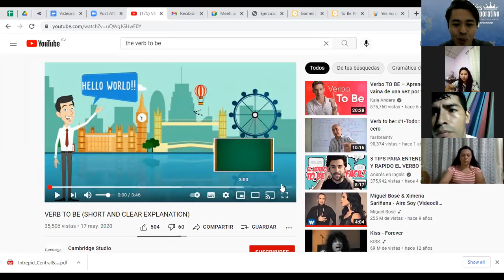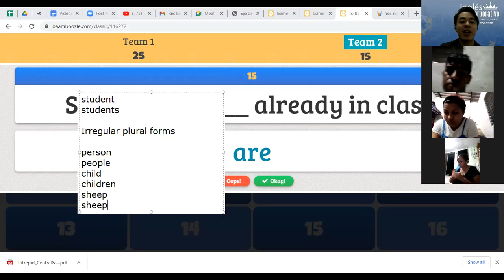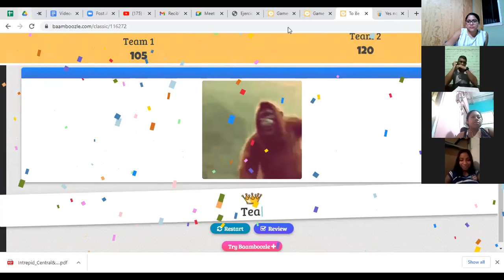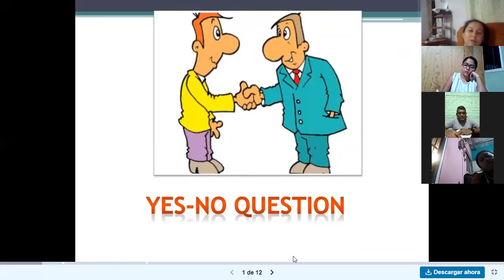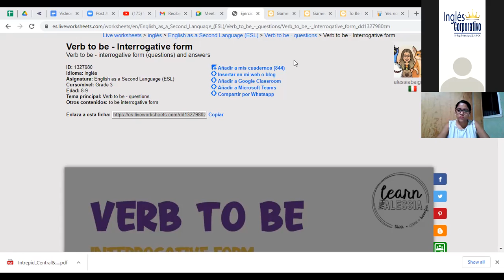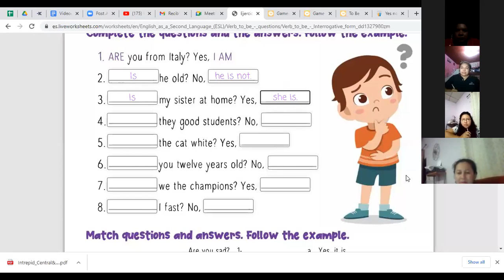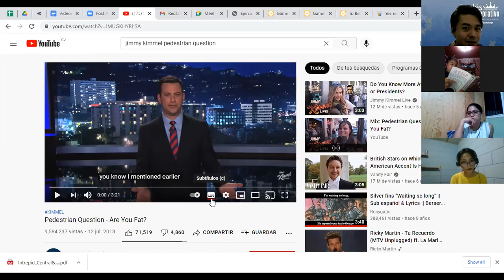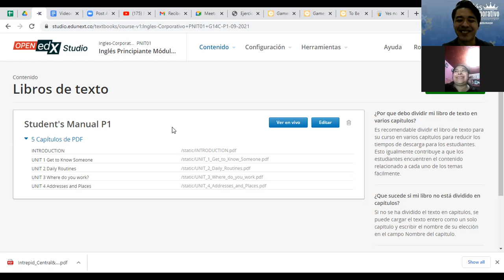Videoconferencia #2 YES-NO QUESTIONS AND SHORT ANSWERS.